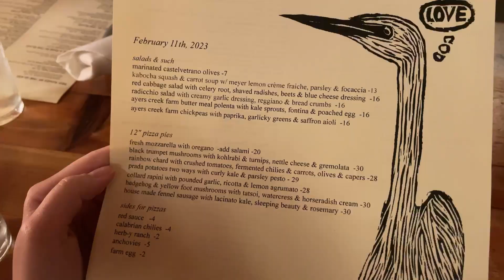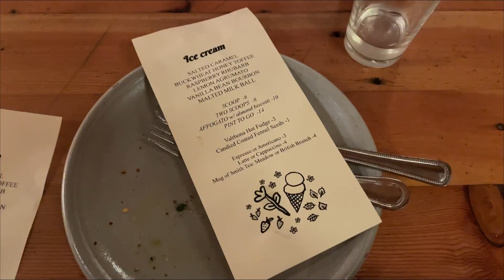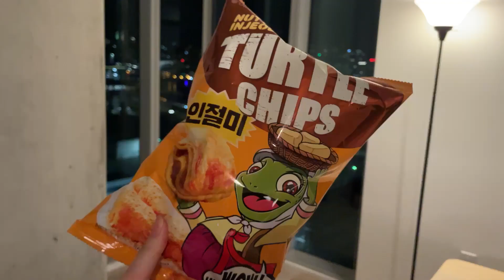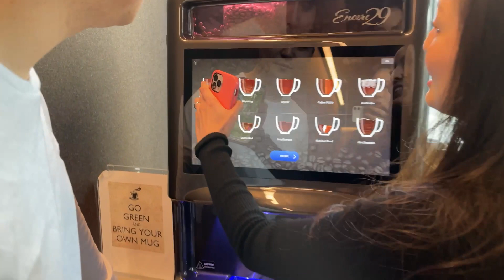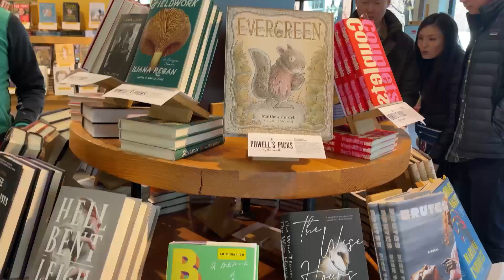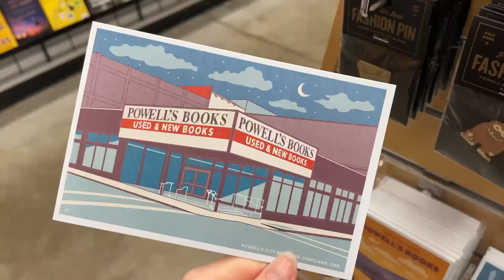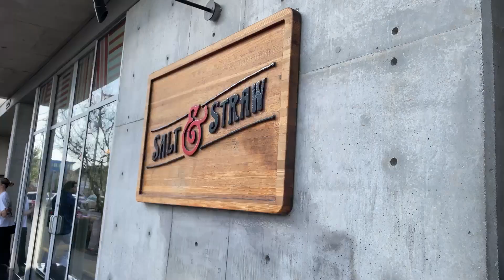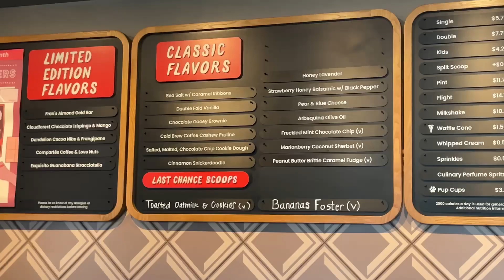넷플릭스 ‘셰프의 테이블’에 나온 Lovely's Fifty Fifty 가 본 후기, 도시 라이프, 포틀랜드 여행명소 파웰스북스, Salt&Straw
재밌게 보셨다면 '구독'과 '좋아요' 부탁드립니다✨
안녕하세요! 미국에 산지 1년 된 소동이에요! :)
여러분과 제 일상을 공유하고싶어요!
자주 만나요 !❤️